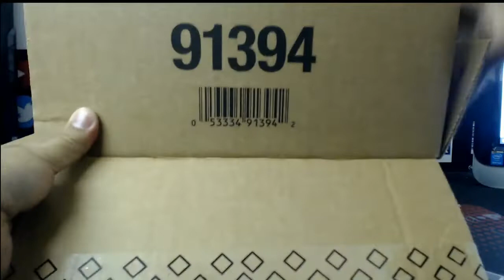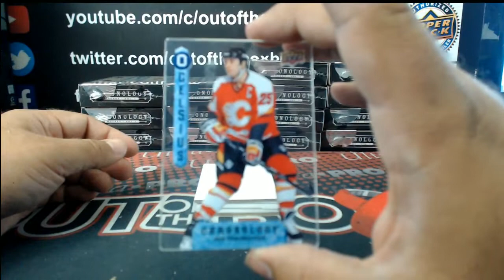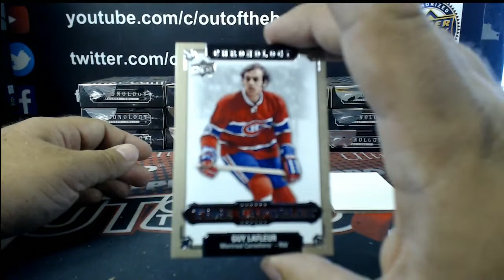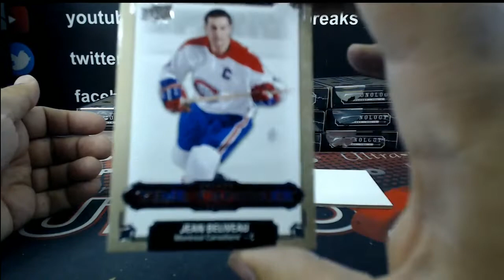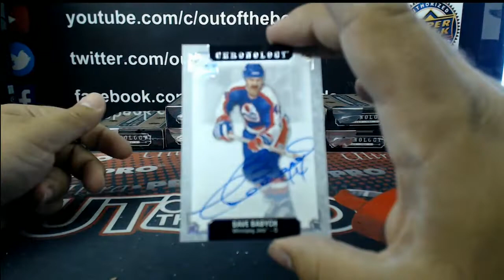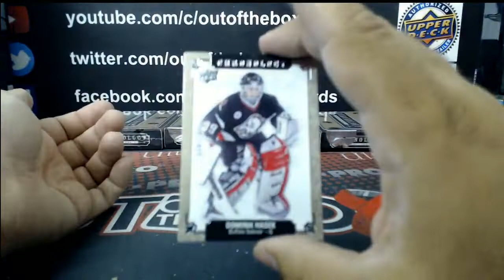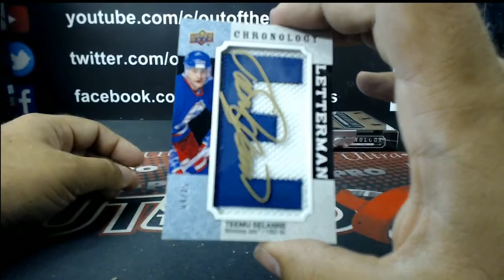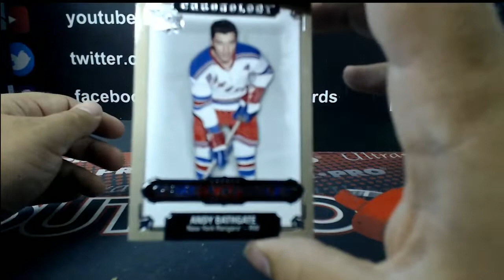Outoftheboxbreaks RELEASE NIGHT! BREAK #5311- 18-19 UD CHRONOLOGY 16 BOX MASTER TEAM BUY #2